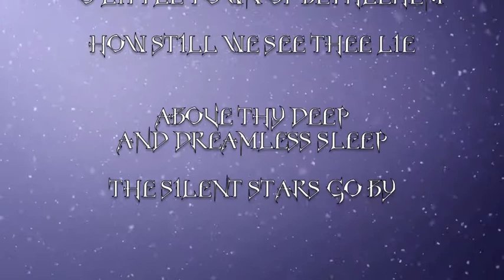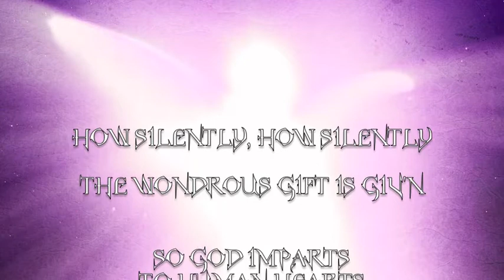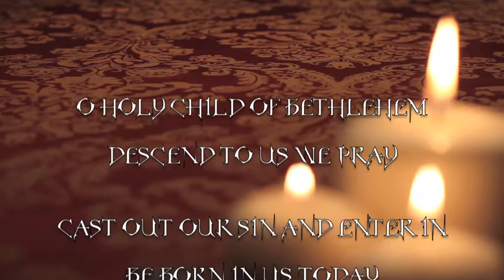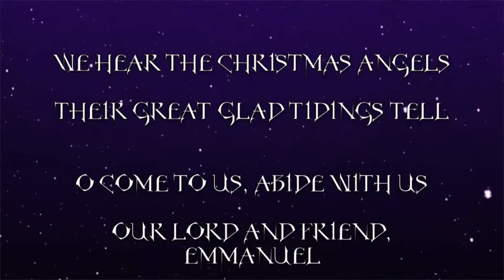O Little Town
My arrangement of a favorite Christmas carol.  Merry Christmas, y'all!